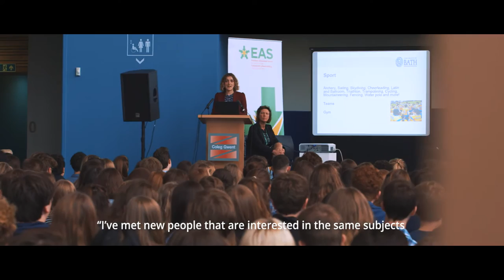Rhwydwaith Seren / Seren Network